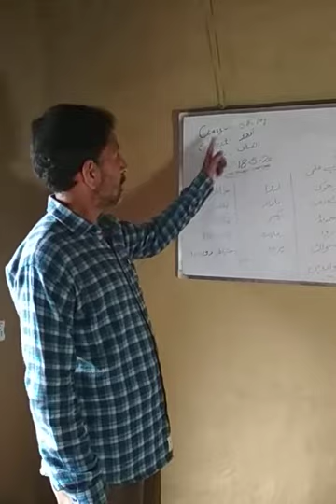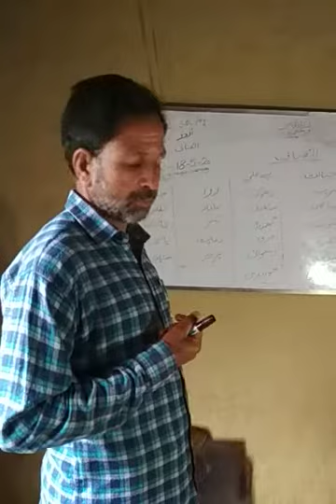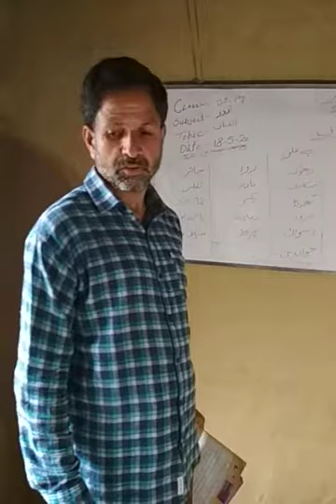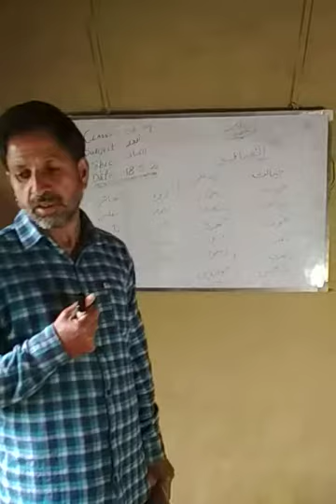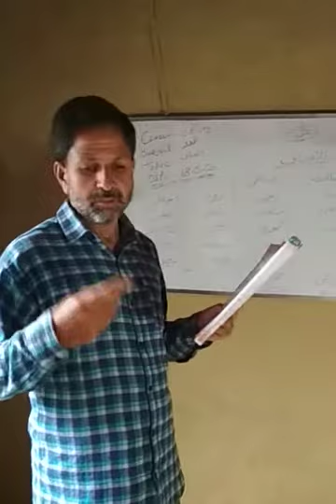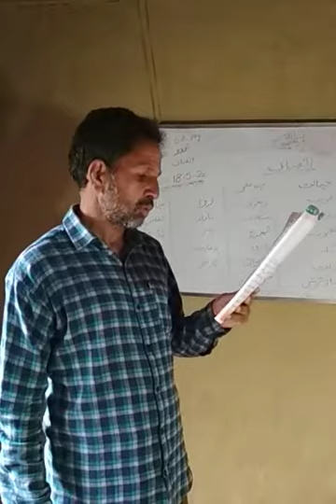Class 5th. Subject urdu. Topic insaaf by Tr.Javid ah bhat. PS batpora maratgam